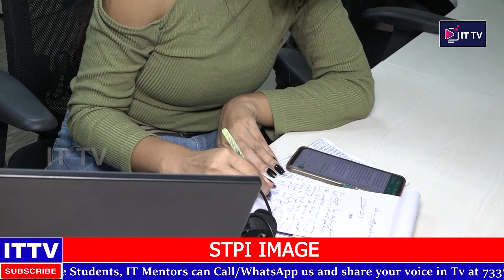(Software Technology Park Of India) India's Technology Revolution - Learn About STPI Here! | ITTV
In this video, we'll talk about STPI (Software Technology Park of India). STPI is a world-class technology incubation and innovation center, and we'll explore what it has to offer potential entrepreneurs and businesses.

If you're interested in learning about India's technology revolution, then be sure to watch this video! We'll talk about the history of STPI, the role it plays in the Indian tech landscape, and the opportunities it provides for businesses and entrepreneurs.

Other searches for this video :
Uncovering the Tech Revolution: What STPI Holds For India!
Uncover the Mystery Behind India's Software Technology Park!
Unveiling India's STPI: What You Need To Know!
Unlock India's Technology Revolution - Learn About STPI Here!
Unveiling the Secret Behind India's STPI Phenomenon!